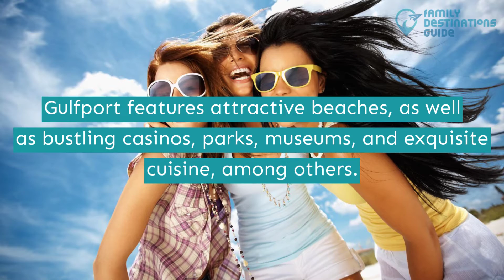17 Best Things to Do in Gulfport, MS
Enjoy a vacation for relaxation in the places you can find in Gulfport, Mississippi.

Find picture-perfect beaches for you to relax and take Instagram-worthy shots. Eat good food in restaurants offering exquisite cuisines. Then spend more of your time in parks and museums.

Want to make the most out of your vacation? Hit the play button and see all the best things to do in Gulfport.